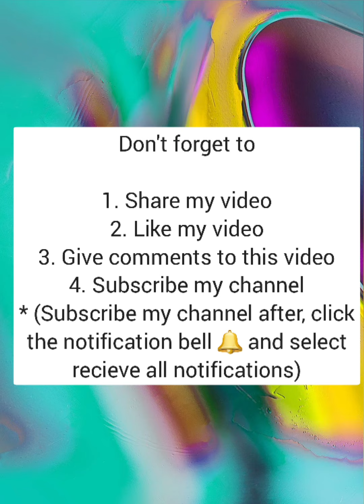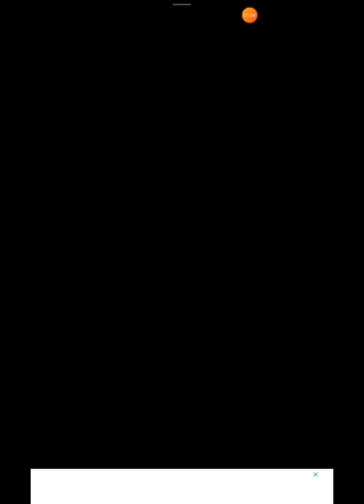Android or iOS games Sand Balls - Puzzle Game #4